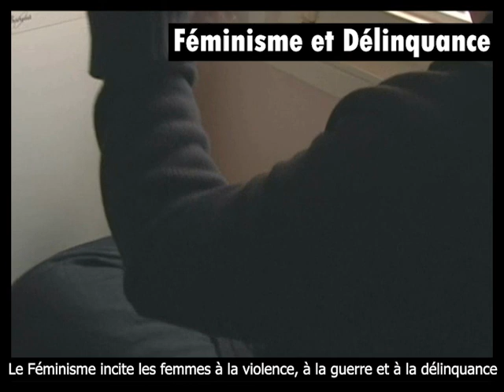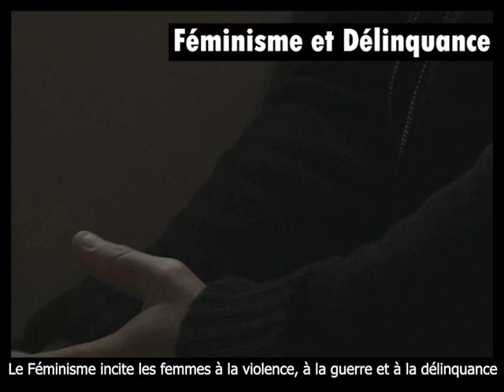Féminisme et Délinquance (Femmes en Prison) - Partie 2